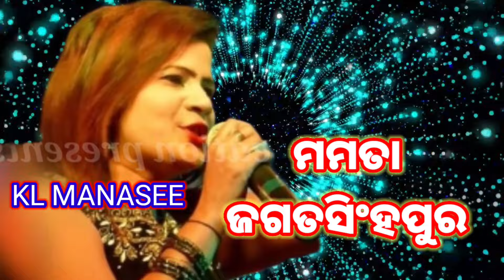Where is the house of Jatra Singers/ଯାତ୍ରା କଣ୍ଠଶିଳ୍ପୀ ମାନଙ୍କ ଘର କେଉଁଠି /୫୦ ଯାତ୍ରା ସିଙ୍ଗର ଙ୍କ ଠିକଣା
Where is the house of Jatra Singers
ଯାତ୍ରା କଣ୍ଠଶିଳ୍ପୀ ମାନଙ୍କ ଘର କେଉଁଠି
୫୦ ଯାତ୍ରା ସିଙ୍ଗର ଙ୍କ ଠିକଣା
jatra singer home